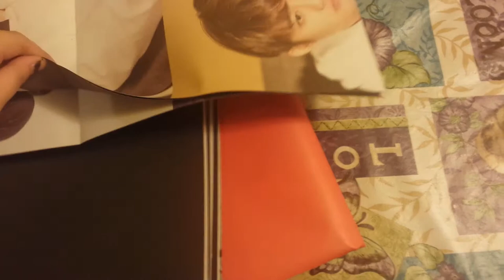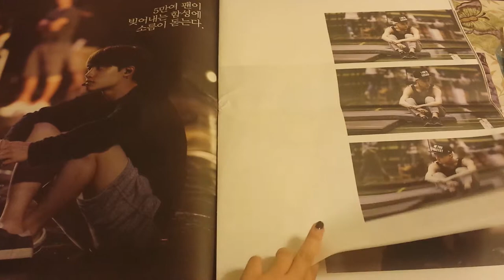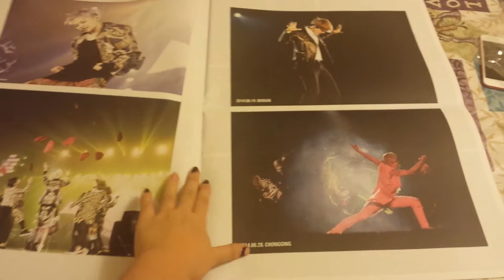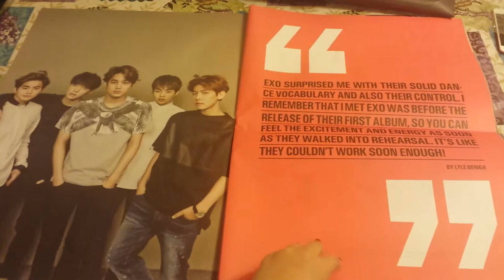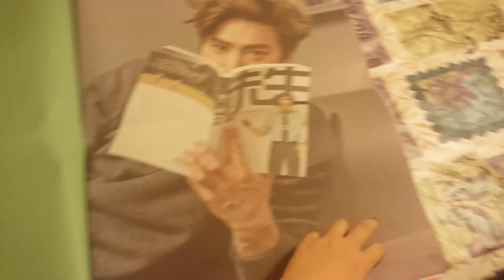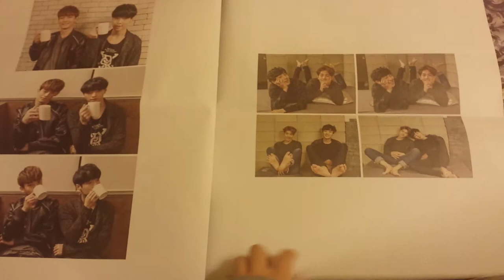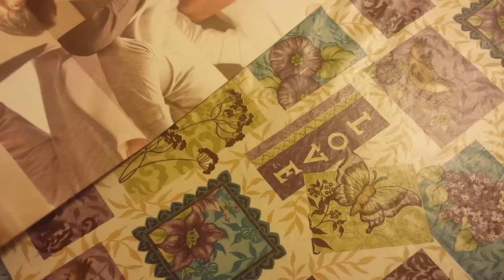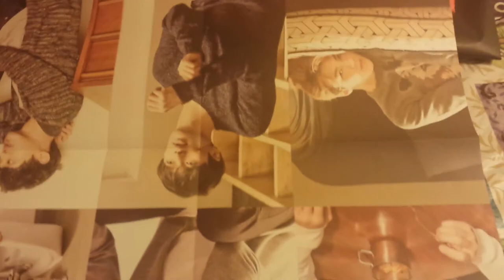Exology chapter 1: on stage & offstage unboxing